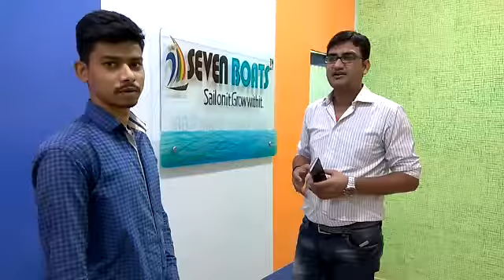Student talking about 7Boats Academy's Advanced Digital Marketing Course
Student Akash Das is talking about Seven Boats Academy's Advanced Digital Marketing Course. Visit here for more details -